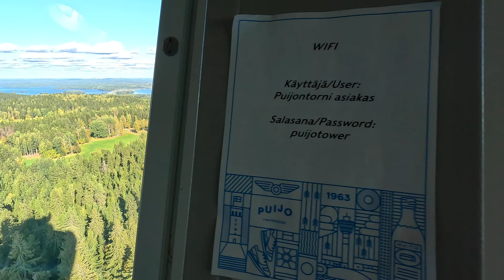Kuopio City 🏙️ in 360 View || Peak of Kuopio || Kuopio, Finland 🇫🇮